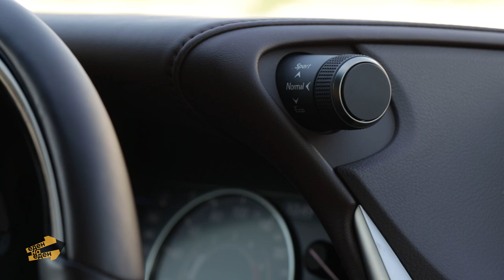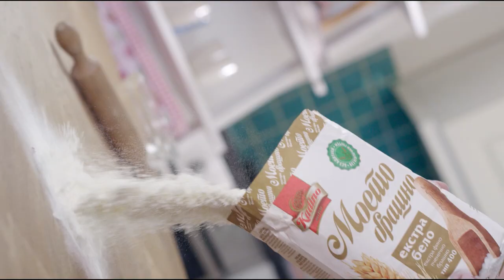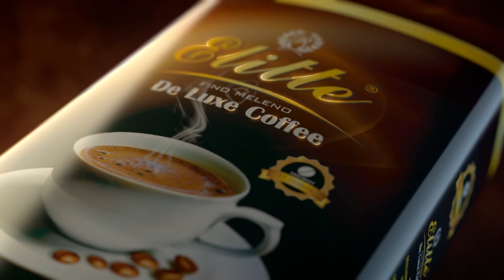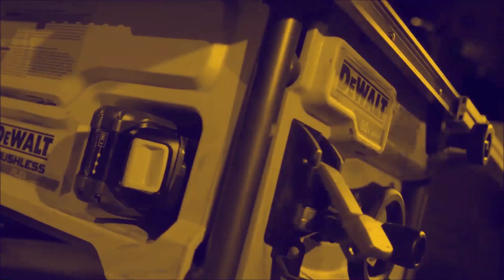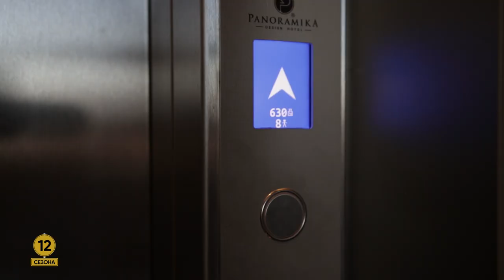Еден на Еден - Игор Ангеловски - Мрме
Од првиот ден како селектор на Фудбалската репрезентација на Македонија, до голот против Грузија со кој се пласиравме за Европско првенство.

Муабет од соблекувалната со Игор Ангеловски - Мрме во Еден на еден.

1на1​​​​​​​​​​ на интернет